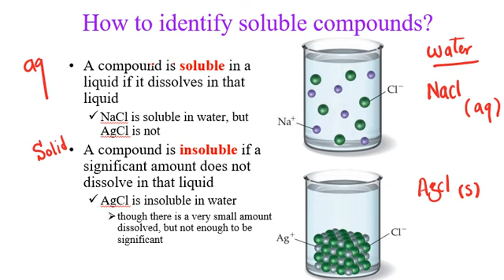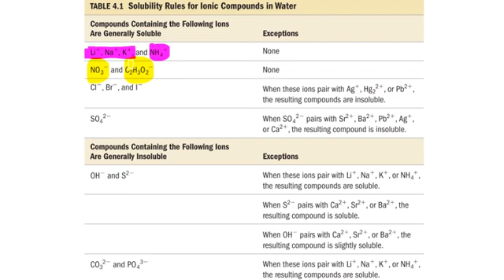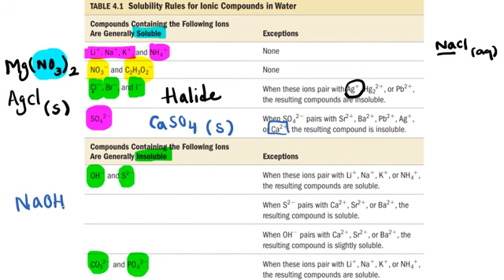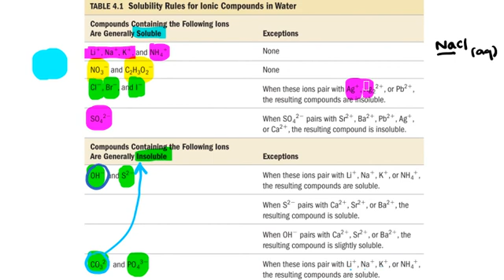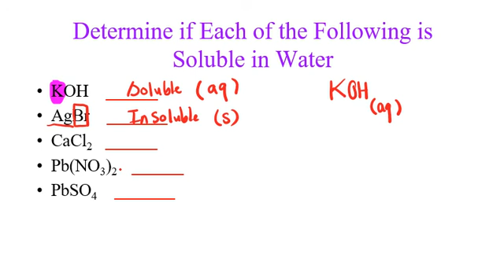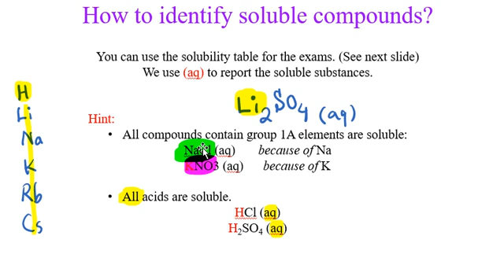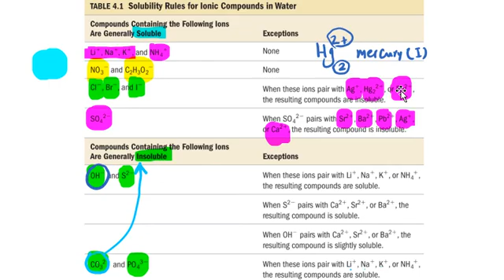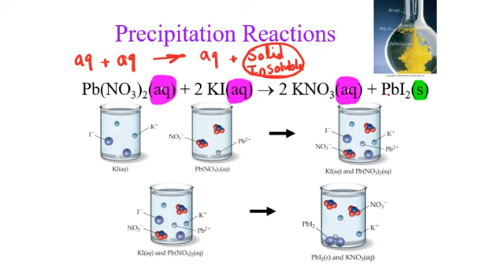How to Apply Solubility Rules in the Chemical Reactions?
In this video, you will learn how to use the solubility table and learn about solubility rules. It would be helpful for students who enrolled in Introductory and General Chemistry courses.